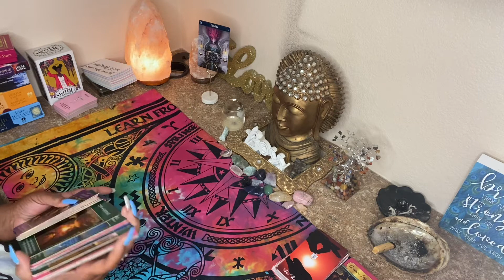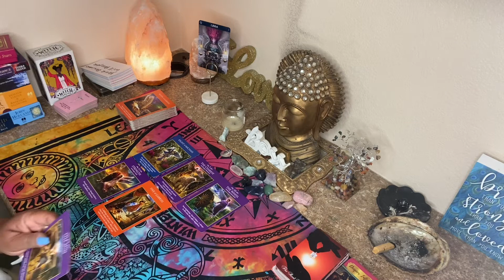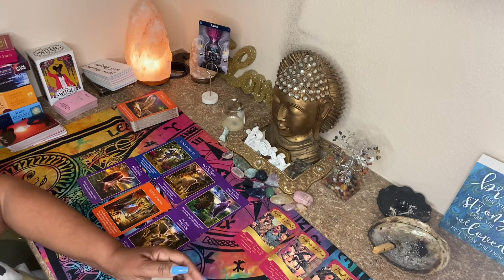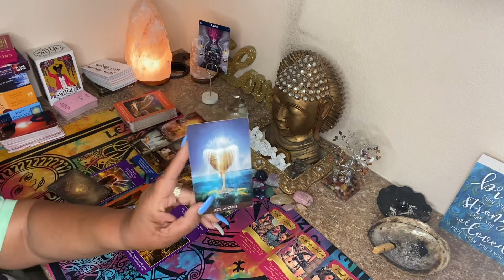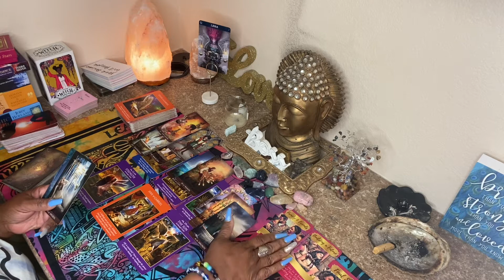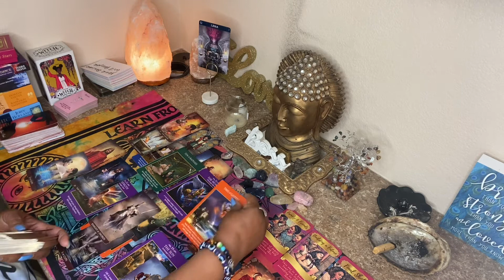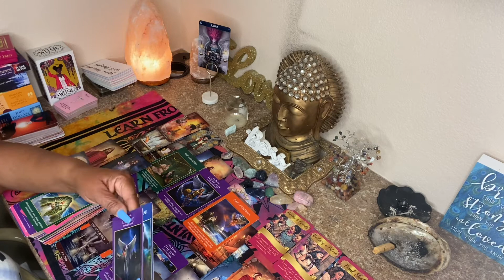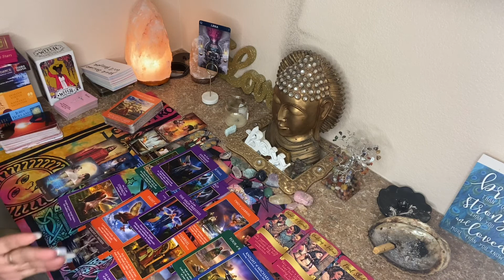LIBRA ♎️ APRIL 2022 💕 DON’T MISS THIS OPPORTUNITY ❤️